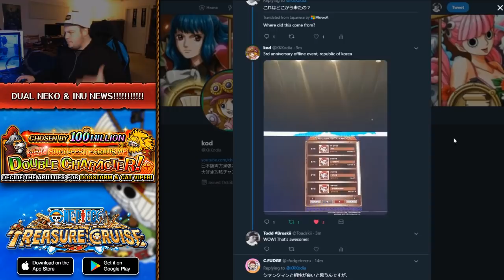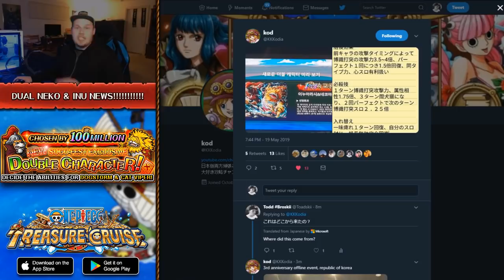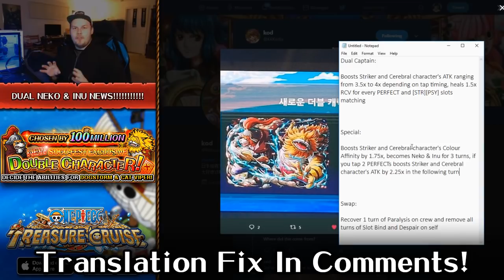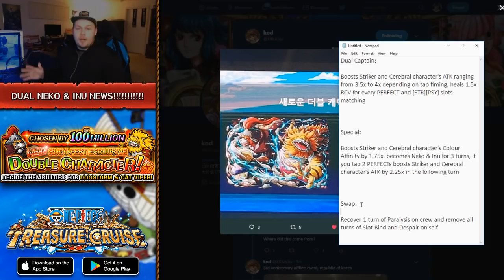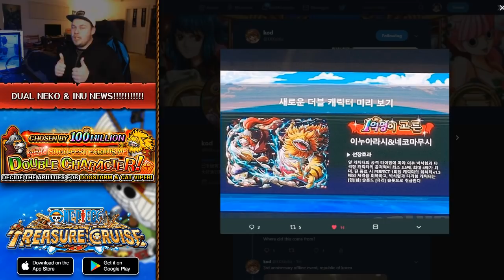CATVIPER & DOGSTORM LEGEND INFO! THIS UNIT IS SO STRONG! (ONE PIECE Treasure Cruise)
EDIT: (SPECIAL IS EVEN BETTER!! This legend is so hype!)

Dogstorm & Catviper:

Dual Captain:
Boosts Striker and Cerebral character's ATK ranging from 3.5x to 4x depending on tap timing, heals 1.5x RCV for every PERFECT and [STR][PSY] slots matching

Special:
Boosts Striker and Cerebral characters' ATK and Colour Affinity by 1.75x for 1 turn, becomes Neko & Inu for 3 turns, if you tap 2 PERFECTs boosts Striker and Cerebral character's Slot Effects by 2.25x in the following turn

Swap:
Recover 1 turn of Paralysis on crew and remove all turns of Slot Bind and Despair on self